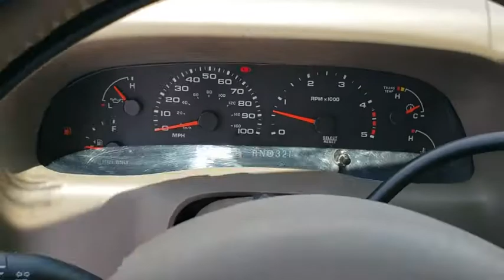2003 Ford Super Duty F-250 Tulsa, Broken Arrow, Joplin, Bixby, Owasso, OK P8542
Blue Used 2003 Ford Super Duty F-250 available in Tulsa, Oklahoma at Matthews Ford. Servicing the Broken Arrow, Joplin, Bixby, Owasso, OK area.
2003 Ford Super Duty F-250 Lariat - Stock#: P8542 - VIN#: 1FTNW21P63EB48544

Matthews Ford
1101 Southwest Expressway Drive

Blue 2003 Ford F-250SD Lariat 4WD Power Stroke 6.0L V8 DI 32V OHV Turbodiesel Power Stroke 6.0L V8 DI 32V OHV Turbodiesel, 4WD, 4-Wheel ABS Brakes, ABS brakes, Compass, Fog Lamps, Illuminated entry, Power Equipment Group, Remote keyless entry, Trailer Tow Package.Recent Arrival!